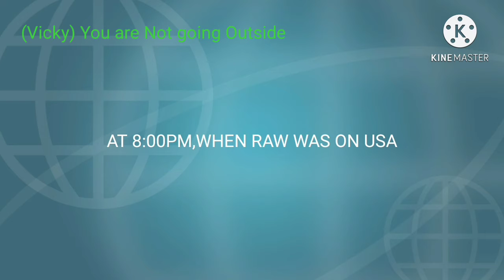COLLECTION OF VIDEOS WITH SUBTITLES